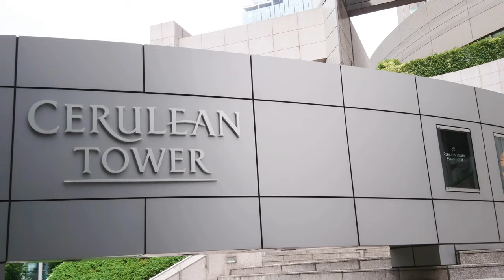Cerulean Tower Tokyu Hotel, Tokyo, Japan - Shibuya Night View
Cerulean Tower Tokyu Hotel is a cool high-rise building worthy of a landmark in Shibuya.
I had my room upgrade from Standard Floor to Executive Floor for free. Fortunately, I was able to have a good time. I enjoyed the view of Shibuya, Shinjuku Skyline, Yoyogi Park from Executive Floor. I was especially impressed with the lighting of Shibuya Hikarie. I think it’s a great hotel. This hotel has Kenichi Chen's Sichuan restaurant. He is a chef I admire. However, on that night, I bought a Kiyoken’s “shumai dumpling bento lunch box” at Tokyu Department store and ate it. I love Kiyoken’s “shumai dumpling bento lunch box”. It’s very popular in the Tokyo Yokohama area. Kiyoken’s “shumai dumpling” whose rich flavor comes from a mix of pork and dried scallop ligaments. The rice take on a flavor of kyogi (paper-thin sheet of wood, bento box material) moves to rice, and is delicious. It’s so delicious even though it’s sold in large quantities, It’s a miracle bento!